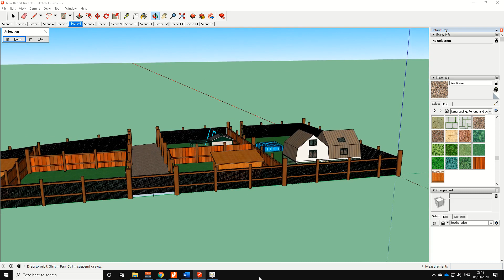New Rabbit Run MGAR